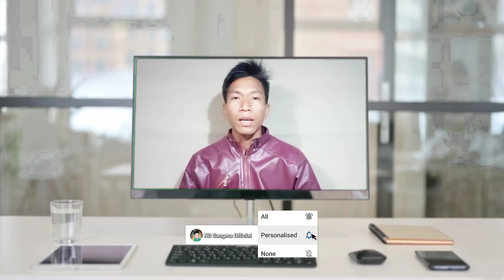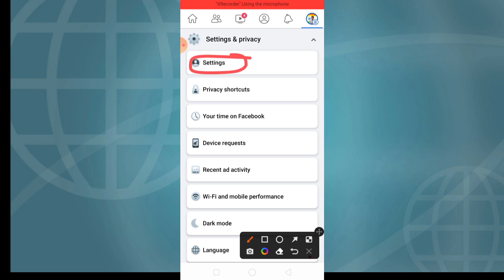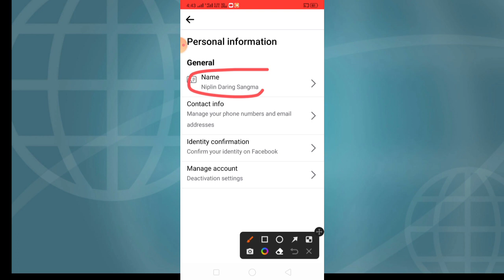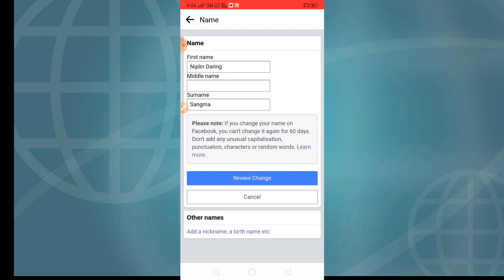Maikai Facebook Account Ni Bimung Ko Change Kagen🔥||How To Change Facebook Account Name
Ripengrang Da'alni Video De Facebook Account Ni Bimung Mistek Onga Ko Maikai Change Kana Nanga Altuen Video Mesokaha Video Name Nibo Altuen Masigen

Your Quarries

Maikai Facebook  Account Ni BimungKo Change Kagen
Maikai Facebook Ni BimungKo Change Kana Nanga
How To Change Facebook Account Name
Facebook Ka Nam Kaise Change Karein
Facebook Account Ni BimungKo Maikai Change Kagen

Video is for educational purpose only copyright disclaimer under section 107 of the copyright act 1976 allowance is made for''fair use''for purposes such as criticism comment, news reporting teaching scholarship, and research, fair use permitted by copyright statute that might otherwise he infringing non profit educational or use lips the balance in favour of fair use.